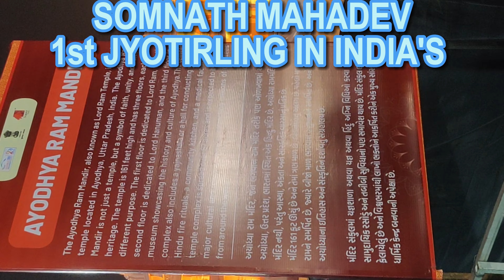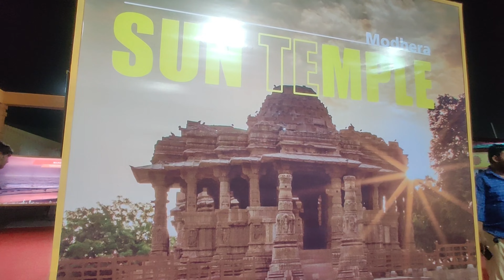gujarat ahmedabad GMDC part2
Gujarat Navaratri GMDC